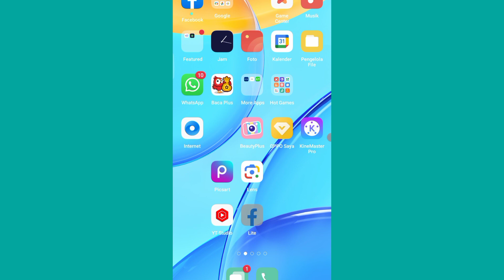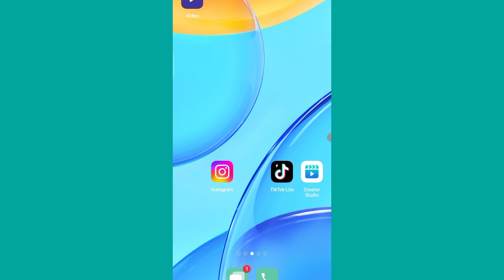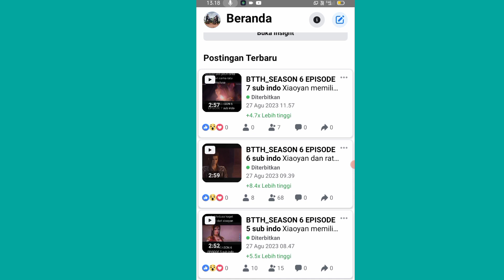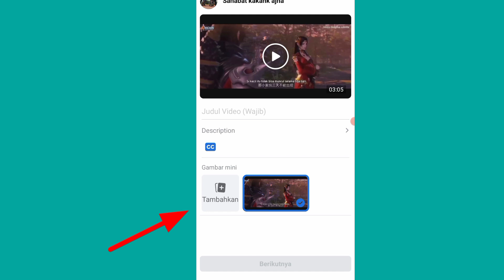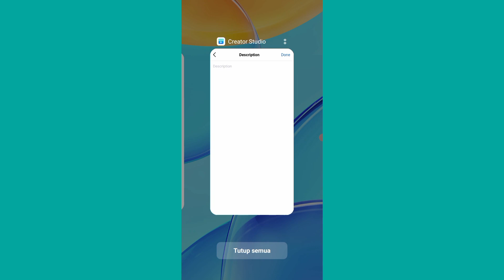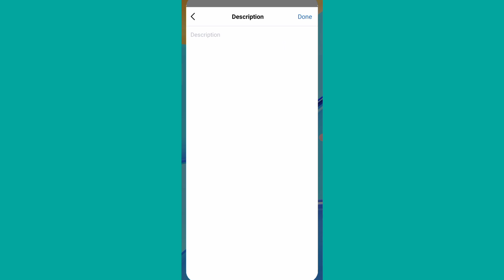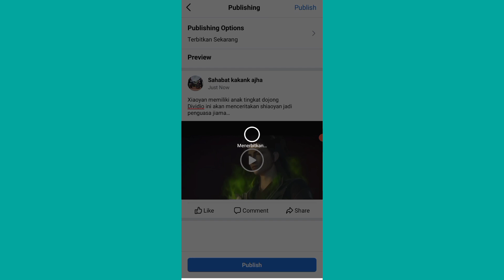cara upload video ke facebook durasi lama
cara upload video ke facebook durasi lama,cara membuat akun fansfage dengan benar,cara dapatkan uang dari facebook,

nah kali ini saya akan berikan bagaimana cara dapatkan uang dari Facebook,cara membuat akun fansfage, lewat HP